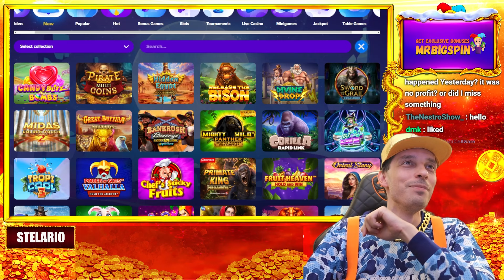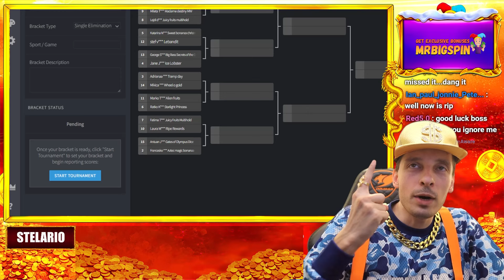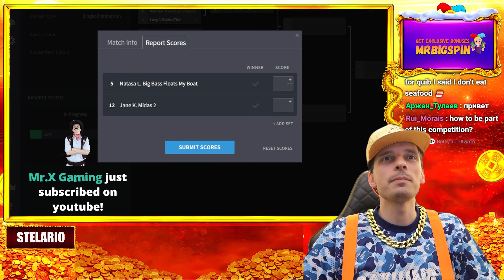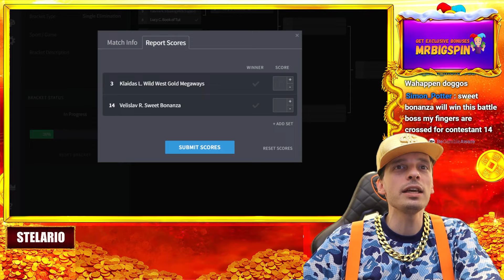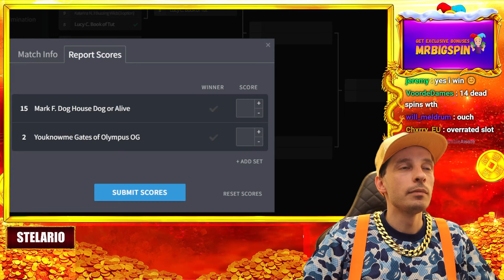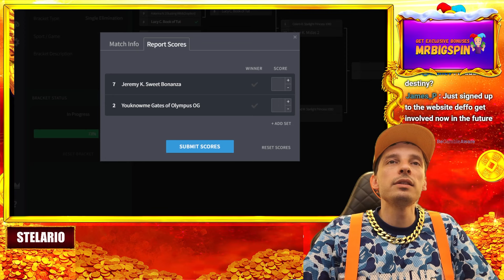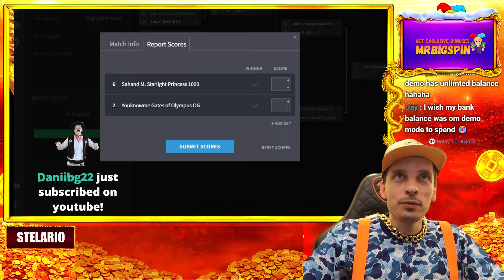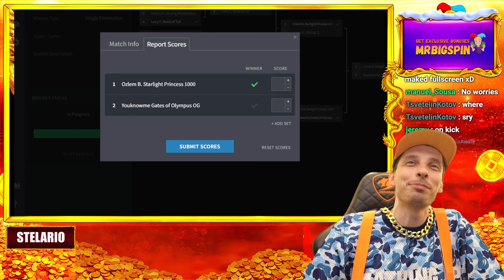€80 000 VS Slots with mrBigSpin Casino Stream 01/05/2024 Highroll Night, Big Money!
Massive casino stream stream with high stakes and big bonus buys. Also we finished winchasers bonus buy battle #6

18+ The sole purpose of this channel and my videos is to share my gambling experience and provide entertainment. Gamble responsibly! Gambling is not a way to make money! Learn more about responsible gambling at begambleaware